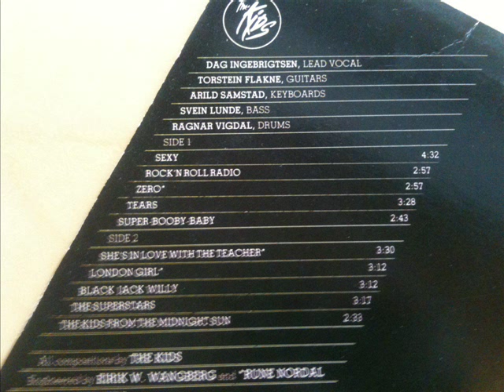The Kids - Sønner Av Norge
Låten 'Sønner Av Norge' av The Kids som ble frontet av blant annet Dag Ingebrigtsen og Torstein Flakne, som begge senere hadde suksess m. sine nye band TNT og Stage Dolls. Låten er hentet fra The Kids sin andre plate 'Sønner Av Norge', utgitt 1981, som også var deres siste album. De beste låtene fra dette albumet og forgjengeren 'Norske Jenter' (1980), ble utigtt senere i 1981, under tittelen 'Sons Of Norway'. Bandet ble oppløst i 1982, men hadde reunion i 1996, hvor de ga ut ett samlealbum m. den nye hit'en 'Vil Du Værra Med Mæ Hjem I Natt'.  Bandet har hatt diverse gjenforeninger innimellom siden, senest i 2007.